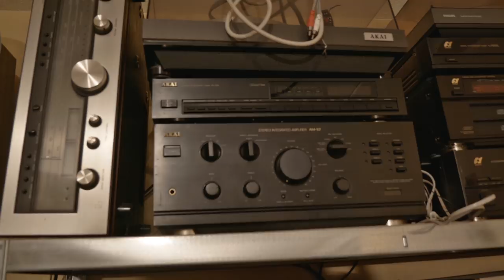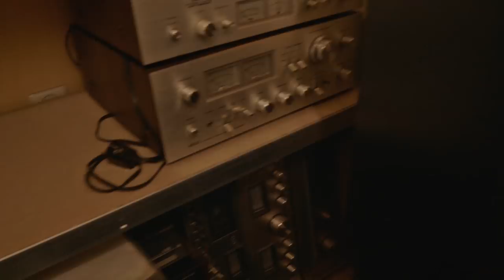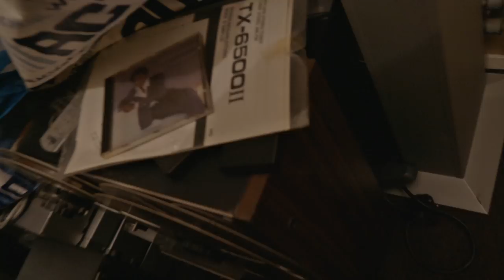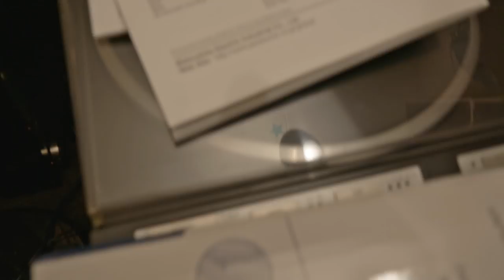The best second hand speaker under $100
After testing many speakers, this speaker is according to me the best speaker under $100. In the Netherlands this speaker is so undervalued people even give them away for free because there is little to no interest in them...According to me this speaker is smoother sounding as the famous JBL L100